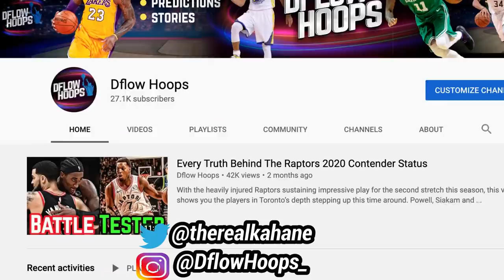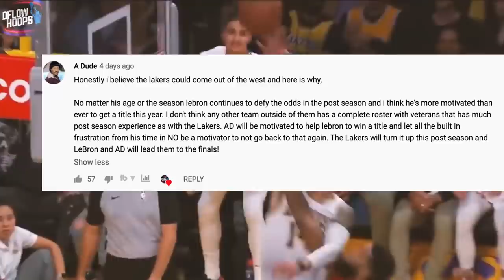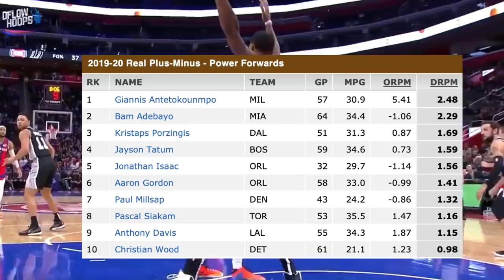Ranking 10 More Of The Best Undrafted Players In The NBA Today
You’re about to see a ranking of 10 of the best NBA players who were unselected in the draft but are still providing big time value for their team in the league today.